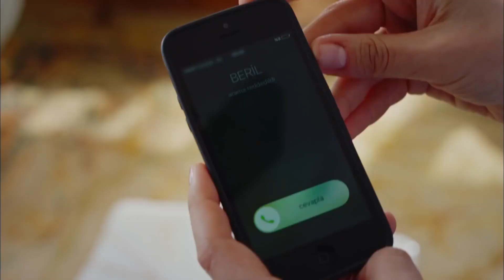Daghan Pasando Tiempo Con Su Hijo | Hasta la Muerte 13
Daghan Pasando Tiempo Con Su Hijo | TIEMPO DE PADRE E HIJO

La propuesta hecha por Tekin (Mesut Akusta) a Dağhan ha puesto las cosas en un camino sin retorno para todos.  Obligado a elegir entre la mujer que ama, Selvi (Fahriye Evcen) y su hijo, Dağhan (Engin Akyürek) leerá lo que sabe, como siempre lo ha hecho, y se marchará de esa casa, llevándose a su hijo. A cambio, responde a Tekin de una manera inesperada.